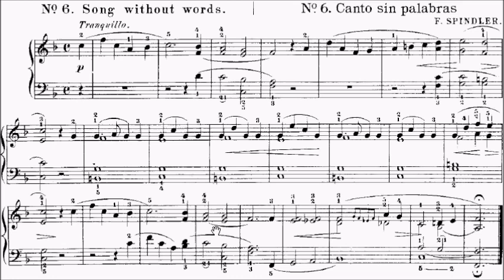Beyer Op.101 No.112 Recreation Piece No.6 Spindler Song without Words Sheet Music